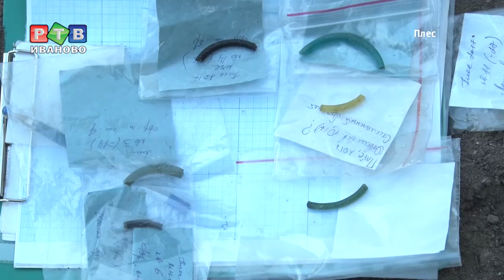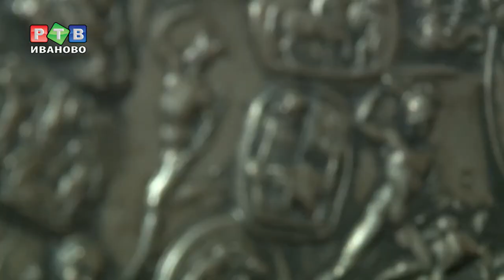Культурный слой. Выпуск десятый. (12.08.2017)